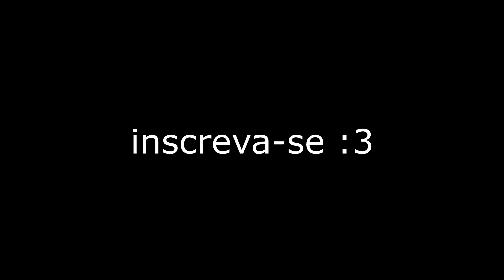quando você assina o disney+